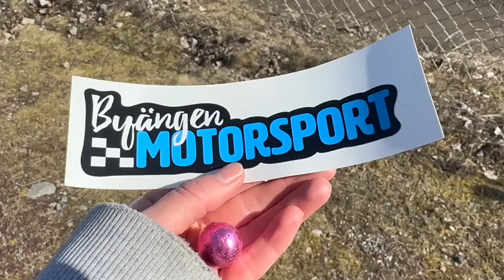Strängnäs - Folkrace Vlogg